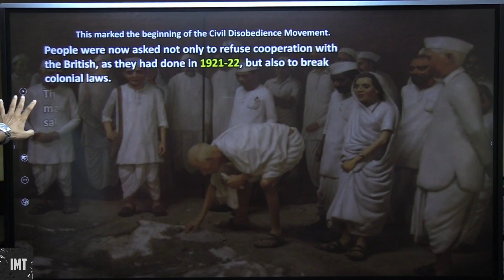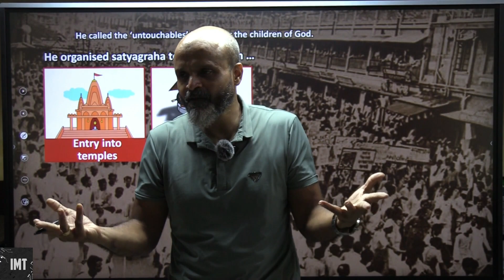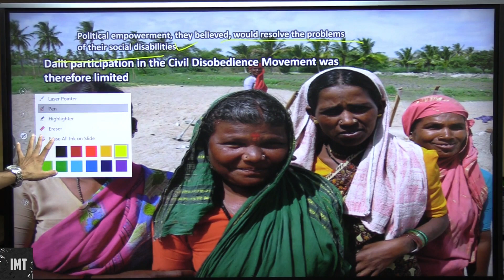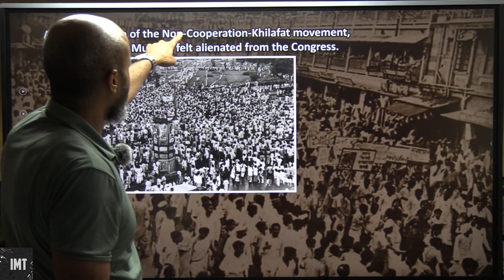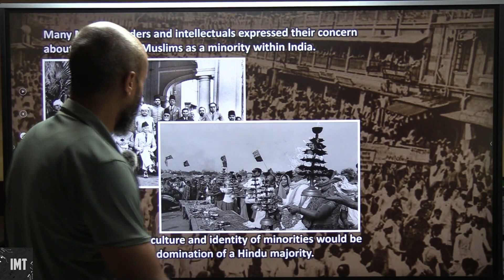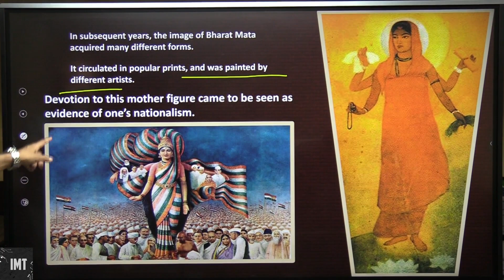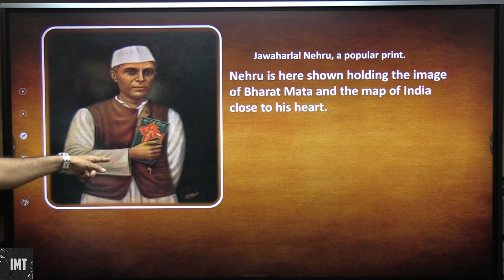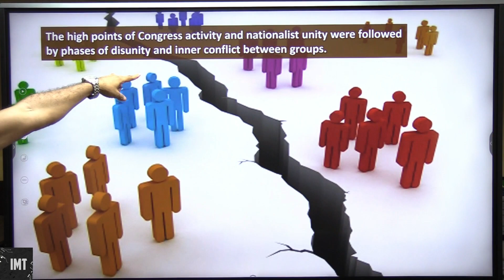Nationalism in India Part 4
Ignited Minds Tutorials presents a comprehensive video series on the topic of Nationalism in India, specially curated for CBSE Class X SST curriculum. These engaging and informative videos aim to provide students with a deep understanding of the concept of nationalism in the Indian context.

Through this series, students will dive into the rich history of India's struggle for independence and the key events, leaders, and ideologies that shaped the nationalist movement. The videos explore various aspects of nationalism, such as the rise of radical nationalism, the partition of Bengal, the arrival of Mahatma Gandhi on the Indian political scene, and the impact of different nationalist movements.

Each video is meticulously designed to cover the relevant topics in a structured and easy-to-understand manner. Detailed explanations, supported by visual aids, charts, and diagrams, help students grasp the historical contexts and political implications of the nationalist movements.

Ignited Minds Tutorials ensures that the videos provide a holistic perspective on the subject, covering various facets like ideologies, social factors, cultural influences, and the role of different sections of society in the nationalist struggle.

With this series, students will gain a comprehensive knowledge of nationalism in India, enabling them to confidently navigate their CBSE Class X SST curriculum. Whether used as a study resource, revision tool, or supplementary material, these videos will empower students to develop a deeper appreciation for India's struggle for freedom and the significance of nationalism in shaping the nation's identity.